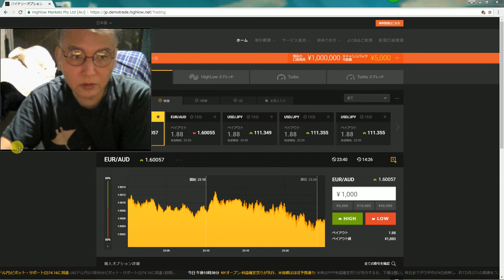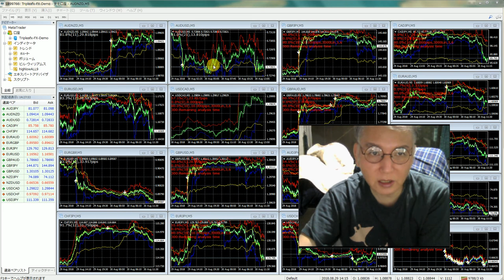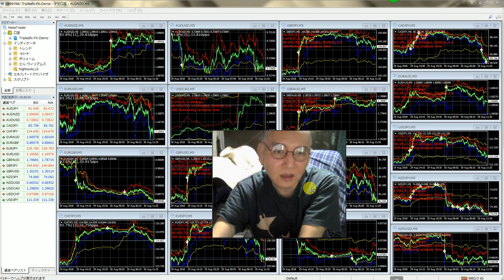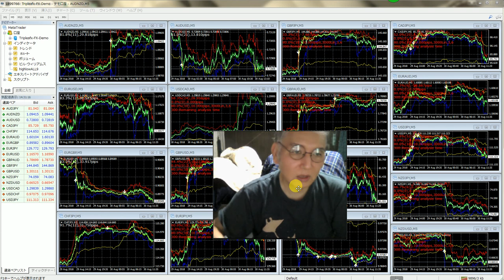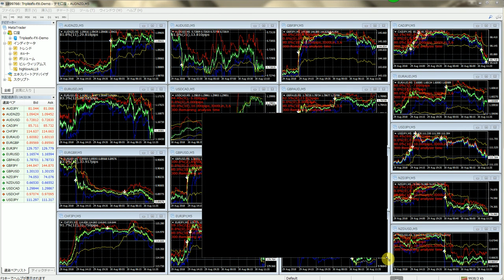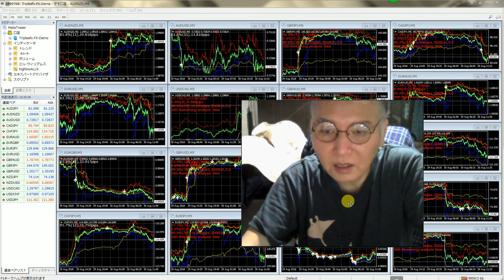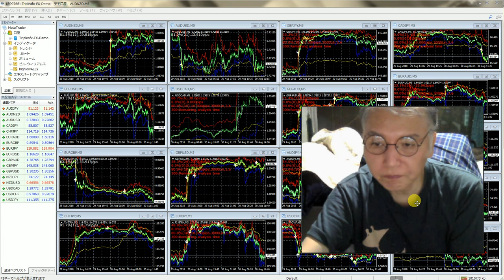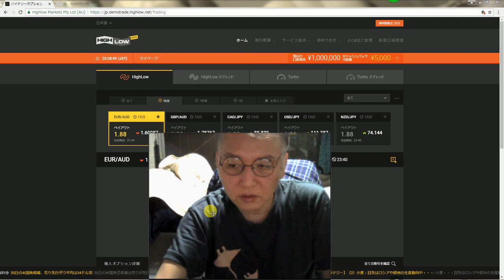バイナリーオプションの戦略